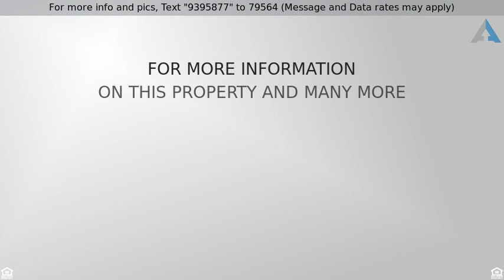Priced at $235,000 - 1518 Silverleaf Drive, Carrollton, TX 75007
Beautiful Home For Sale In Carrollton

Open House Sat 1-3. WOW, Resort style Living, 3 Living areas (could be 4th Bedroom), includes Media room and beautiful backyard Oasis pool ! Gorgeous Granite countertops thruout. UPDATED lighting, satin nickel fixtures and hardware. NEW wood like flooring in kitchen, window seat, spacious Master bedroom with two Master closets, neutral colors, updated paint, cabinets and tons of natural light , NEW pool cleaner equipment. Close to schools.